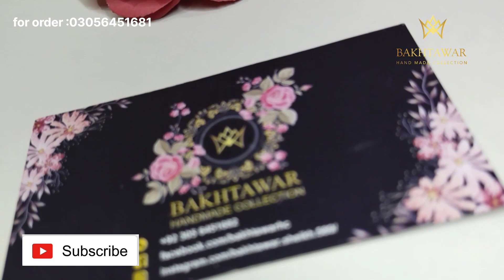Diy paper roses| How to make paper roses at home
Diy paper roses| How to make paper roses at home | simple and easy paper flowers | handmade paper flower | how to make paper flowers at home
simple and easy paper flowers .
Bakhtawar handmade collection .
diy paper flowers
how to make paper roses
how to make paper flowers
8 different type of paper flowers
paper crafting
diy paper roses
quick and easy paper flowers
paper crafting
color paper flowers
handmade paper roses
unique paper roses